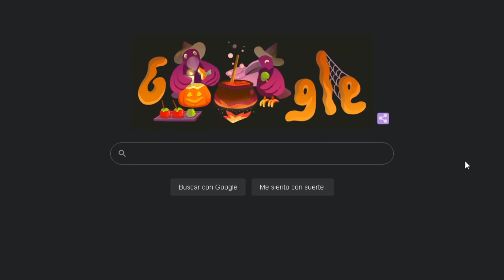pero que...?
roblox